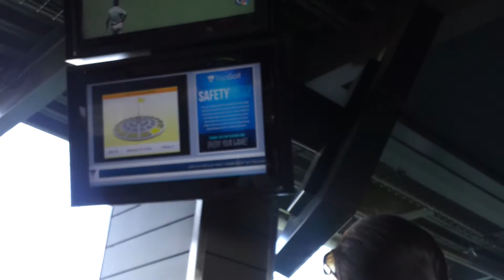CUTIES AT TOPGOLF PT5